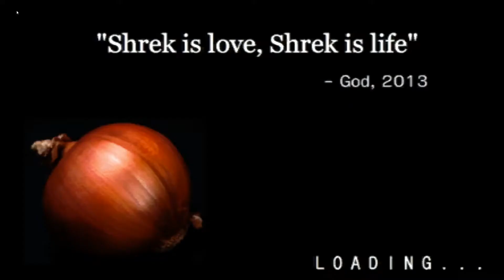Halloween Horror Month #21 - Swamp Sim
Shrek is love...